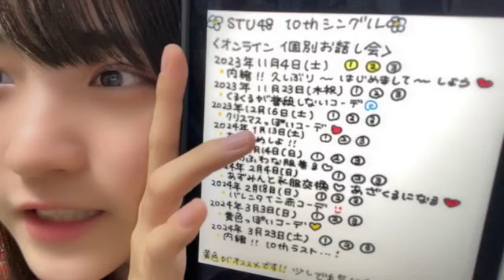久留島優果(STU48 2.5期研究生)2023年9月13日SHOWROOM